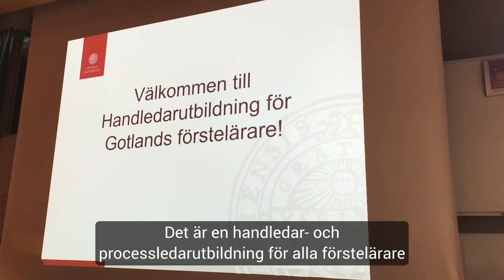Premiär för processledarutbildning för Region Gotland förstelärare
Hösten 2022 så drar Region Gotland igång en processledarutbildning för sina förstelärare  samt linjeledarna vid Gotlands folkhögskola i samarbete med Uppsala Universitet Campus Gotland. Utbildningstillfällena löper på fram till slutet av 2023. Syftet är att vässa kompetensen i att leda kollegor.